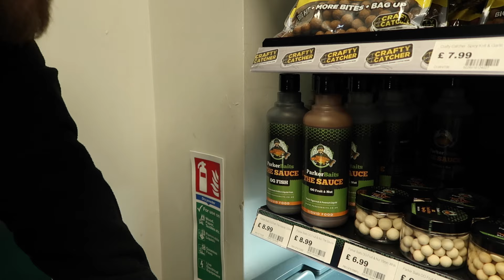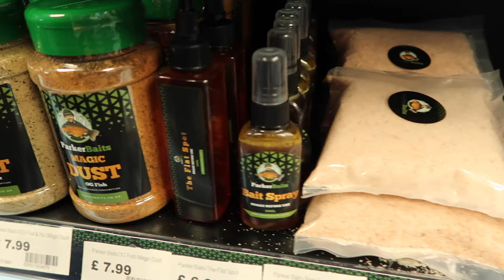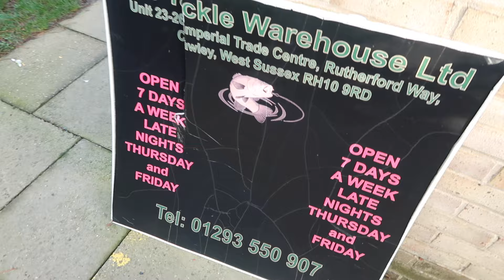Stocking NEW UK Carp Fisheries & Tackle Shops with Parker Baits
It was an early start for us, heading to the factory at 6am, grab some goodies, and then heading to two NEW UK carp fisheries not too far from home. Our first stop was with Lin Brook Carp fishery, Ringwood. This place has a great head of 30s, various 20s, and a 40lb 8oz mirror (ONE UP LIN), which currently holds the lake record caught on Parker Baits.

We will be exclusive stockists in the Lin Brook shop going into 2023, Parker Baits will become a regular feed, and various videos will be produced here for the channel. Lin Brook is a mature 6-acre gravel pit with abundant features, including gravel patches, reeds, a small island, and many Carpy overhangs in the margins. There are a total of 11 swims, including 2 doubles. All swims are fitted with 240-volt electric sockets. The double swims (5 & 8) are the only swims that are bookable.

We then headed over to our 2nd fishery of the day Menards Carp Fishery. Menards Carp Fishery has flourished into a very mature and stunning venue. Menards was born in the late ’90s. Constructed on a 10-acre plot, since then many changes have been made and the lake has been joined to the stock ponds and enlarged considerably resulting in a very unique-looking fishery packed with features. Carpy overhangs are in abundance as well as 5 islands, lily pads, bays, bars and plateaus with variable depths to 12 feet. ONLY 15 SWIMS (10 singles and 5 doubles) - We are massively excited to announce we are now in the tackle shop on site, working alongside the team at Menards we will create exciting content for the channel. You can also stay up to date with the regular catch reports on their website. Let's see what beasts Parker Baits can slip up.

The final stop was The Tackle Warehouse, Crawley. This needs no introduction to the channel.

Thanks for the amazing support for Parker Baits!